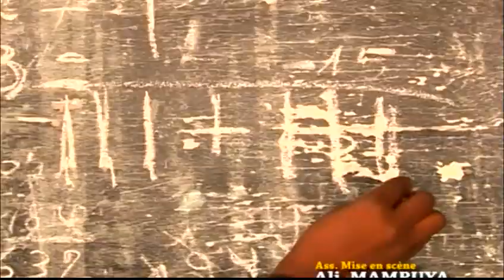THÉÂTRE MA KOKO EPISODE 3-4 AVEC LES AMIS DU THÉÂTRE